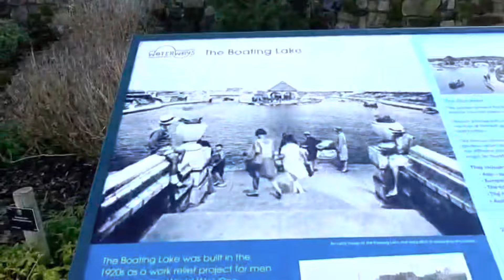Vlog 32# Quality time Family ||Timor Leste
Pasiar ba Great Yarmouth
Visita primo/a sira 😍😍